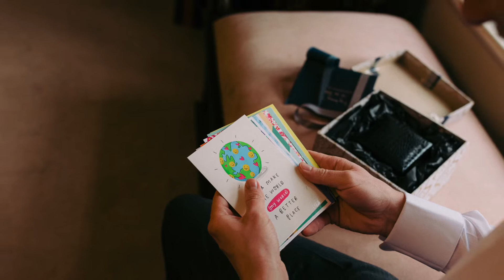Victoria & Tom's Woodhall Manor Wedding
Victoria and Tom wonderful wedding at Woodhall Manor, Woodbridge, Suffolk UK